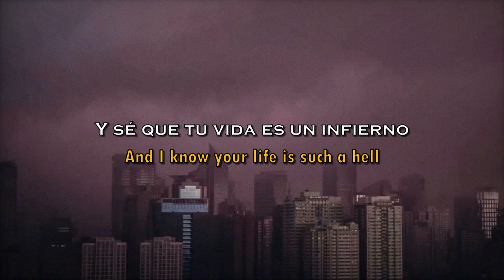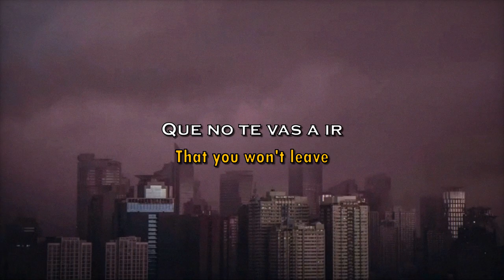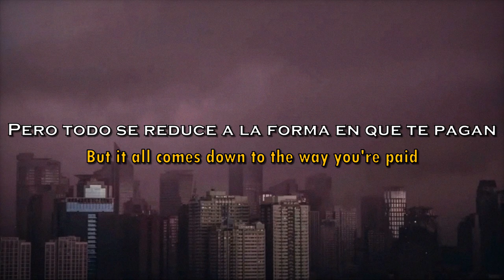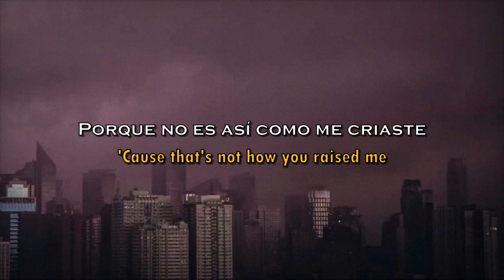Never Shout Never - What Is Love? (Lyrics/Sub Español)